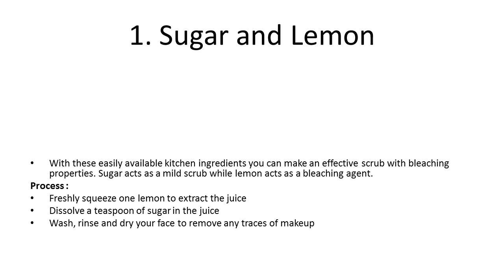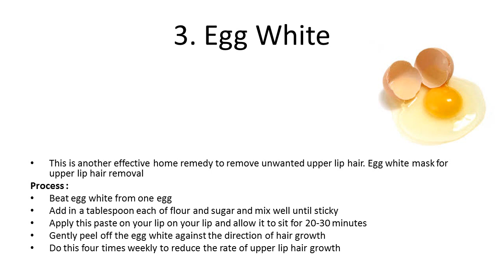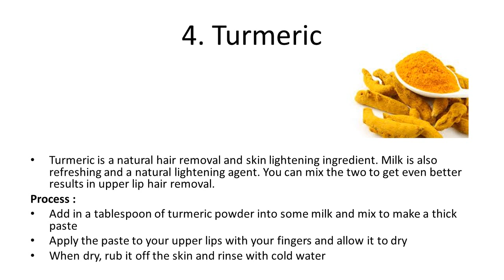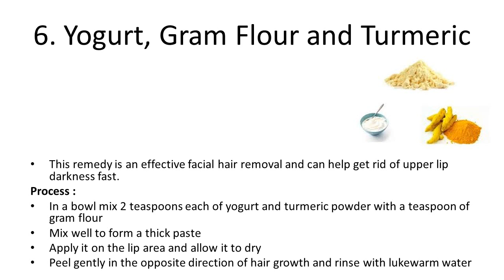Home Remedies for Upper Lip Hair Removal | How to Remove Upper Lip Hair Naturally at Home